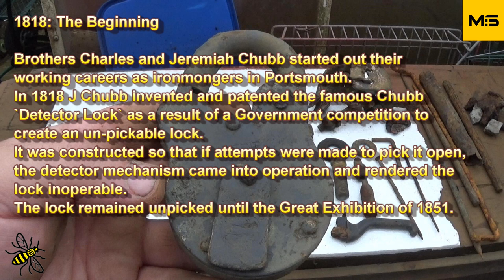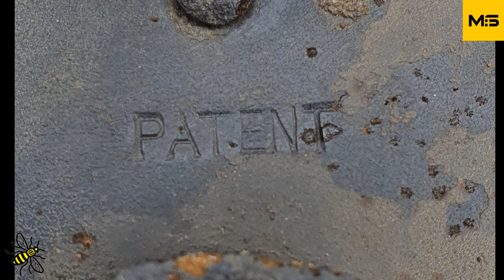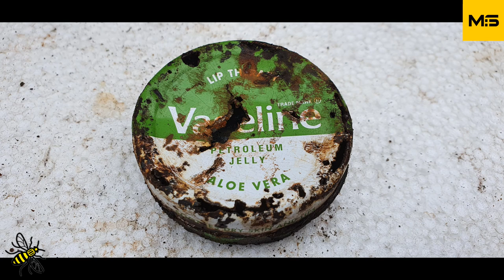Magnet fishing a lock in the rain, lets find some treats.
is
patriot10

Trying to find some relics.

My Equipment:-
550kg Pro double sided,

AKASO 4K ULTRA HD Sports Cam:-